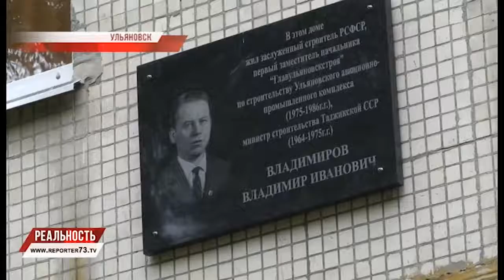ОН СТРОИЛ ГОРОД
Более полувека назад в СССР был учрежден профессиональный праздник работников строительной отрасли. С тех пор каждое второе воскресенье августа в России, Кыргызстане, Украине, Беларуси и Казахстане отмечают день строителя. Заложенные много лет назад традиции празднования этой даты дошли и до наших дней. Поздравления, чествования лучших строителей наших дней и память о созидателях ушедших. В преддверии профессионального праздника на улице Карла Либкнехта открыли мемориальную табличку строителю Владимирову Владимиру Ивановичу.